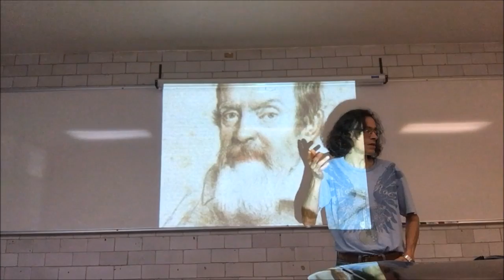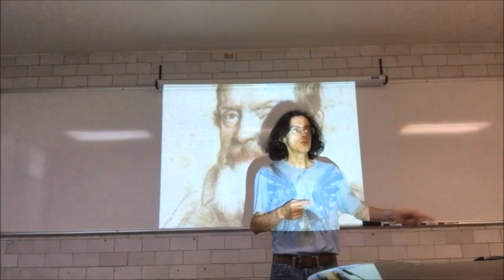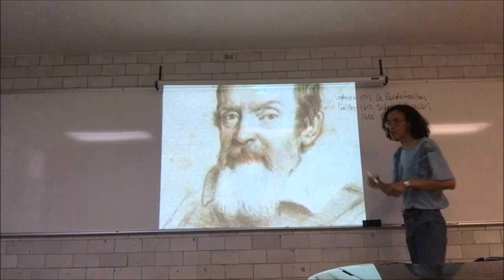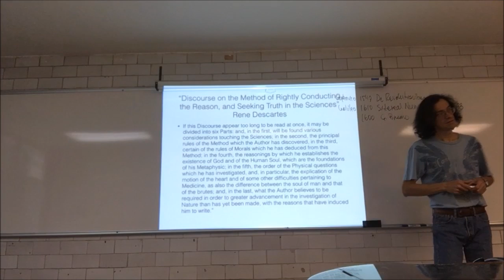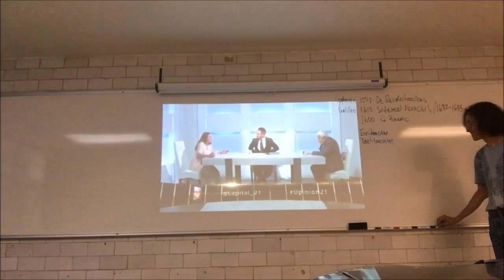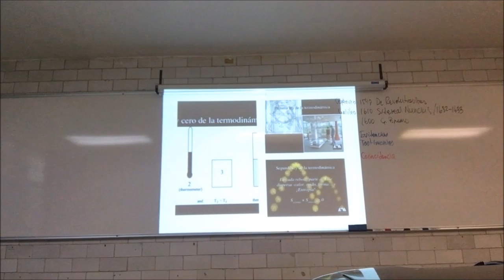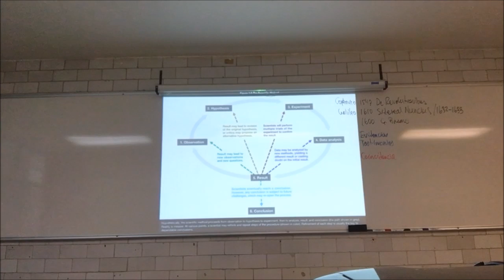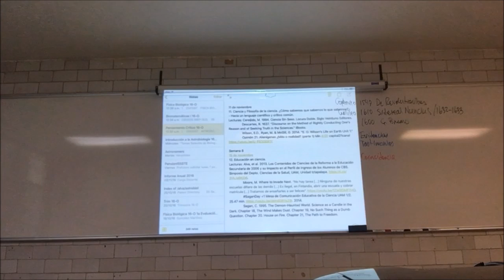Ciencia y filosofía de la ciencia - 2a Parte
11 de noviembre
11. Ciencia y Filosofía de la ciencia. ¿Cómo sabemos que sabemos lo que sabemos?
- Hacia un lenguaje científico y crítico común. Segunda Parte